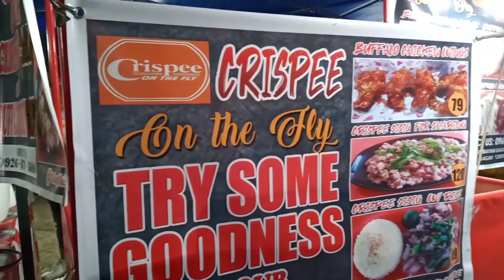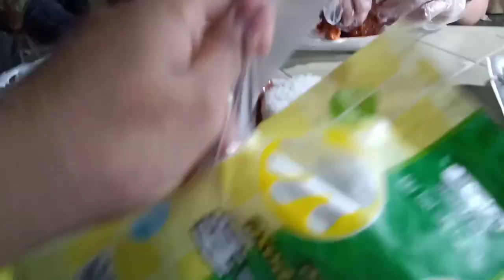BAMBANTI FESTIVAL 2020 + iRUN for Taal Volcano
HAPPY BAMBANTI FESTIVAL 2020! ❤️

What is Bambanti Festival?
- Bambanti festival is a popular festival in the presence, and undoubtedly an amazing tourist attraction if the ‘bambanti’ are anything to go by.

At the core of this festival is the creation of the bambanti which have, effectively, earned the festival both its name and its popularity. These are giant scarecrows that both amaze and scare in equal measure. At the festival, booths are set up in a village-like setting, allowing visitors to enjoy the festival’s activities.

But this time we Isabeleños created a "run for a cause". Our province of Isabela organized a " Color Fun Run "  where the proceeds will be given to the victims of Taal Eruption. I am so proud to be an Isabeleño!👏 Godbless us all! ❤️